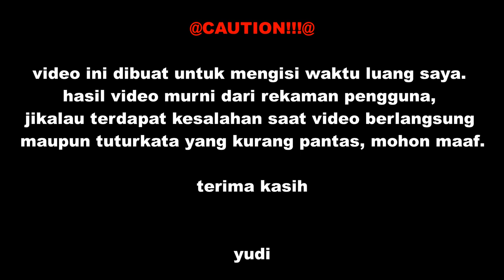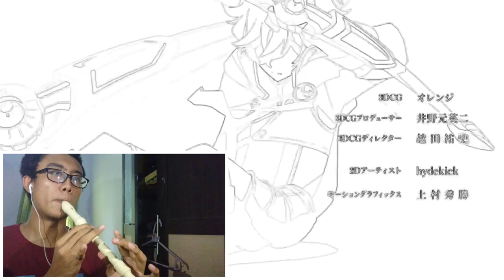Madkid - Rise「盾の勇者の成り上がり」(Opening Tate no Yuusha no Nariagari) on Recorder by Yds_a7x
Madkid - Rise (Opening Tate no Yuusha no Nariagari) on Recorder by Yds_a7x
Re-upload karena video kemarin ga sengaja terhapus

Lyrics
Oh oh oh oh oh ohh

Hikari mitsuketa kuuhaku no jikan
Mayoikonda chuuzuri no sekai
Shinjirareru kotae sagashimotomete
Tada samayotteru

Yeah
Yubi no sukima nigeru light
Yosomi shiteru hima mo nai
Uketa kizuna ato sae kate ni
Seijaku kirisaiteku
Dare mo kare mo Dead or alive
Mamoru dake ja Can't survive
I don't wanna lie to myself

Keep on the fight, get right
I'll never lose and cry
Keep run up day and night
Time to rewrite
No matter what anyone say
I find my way
Yeah, never go away
(Never go away)

Now, nobody can't stop me no way
Wasurete shimau koto no nai you ni
Nakushita mono subete torimodosu tame
Rise suddenly in this world
(I don't look back yeah)

Kurikaesu tabi no hate
Nouri ni nokotta shippai nante
Zenbu torikaese ima Turn over

Now, I know subeki koto meihaku daro
Baransu ushinatta My world
Kurayami no naka sagasu answer
Daremo ga umu iwasezu
Tatakatteru hontou no koto wa mimuki mo sezu
Mijikai life ore nara nani ni tsukaou
Sekai kaeru tame Fight my war

Time to rewrite
(Never go away)

Jibun jishin wo miushinawanai you ni
Nanimo kamo subete tokihanatte

Tachiagaru nando datte
Risuku osorezu hikari otte
Me wo somuketatte kesenai true heart

Keep defend everything myself (everything myself)
I gotta go
Keep defend everything myself (yeah yeah yeah!)
Feels so good ya

Maboroshi madowasarezu kasuka na light wo sagashidashi
Katachi no nai daiji na mono mamoreru ka wa kekkyoku wa jibun shidai
Tate no hyouri dilemma
Zenbu guards shite become vanguard
Stay hungry. Stay foolish.
Nani ga attemo run (yeah)
(Never go away)